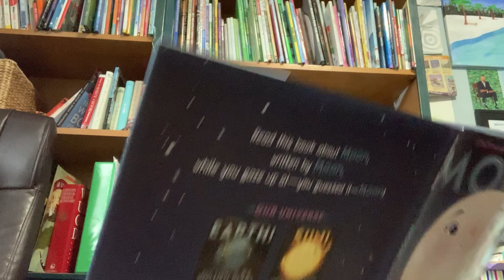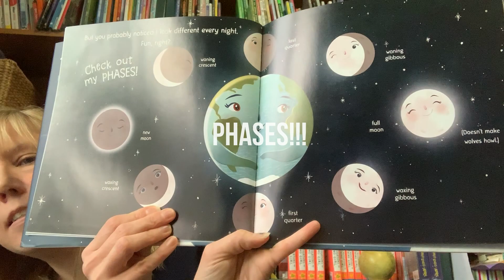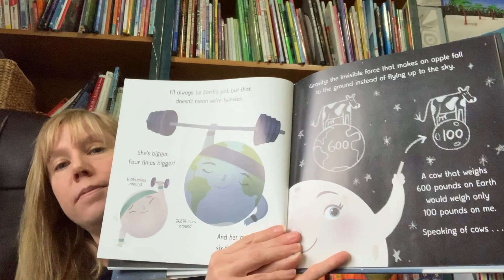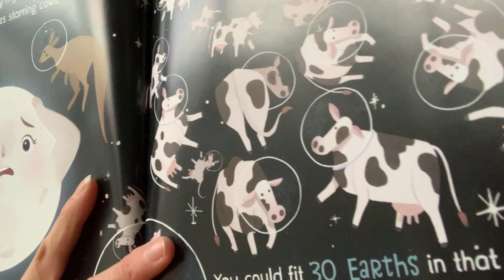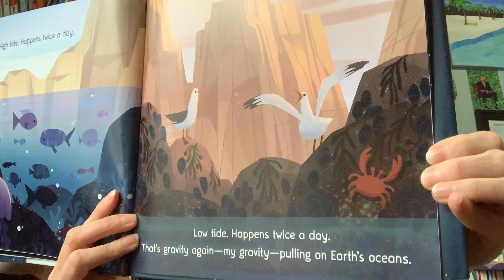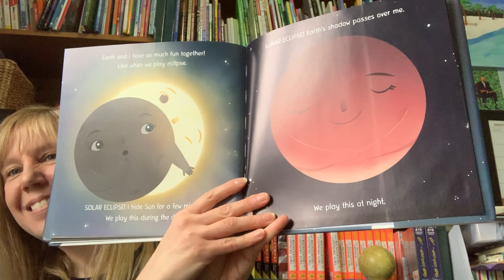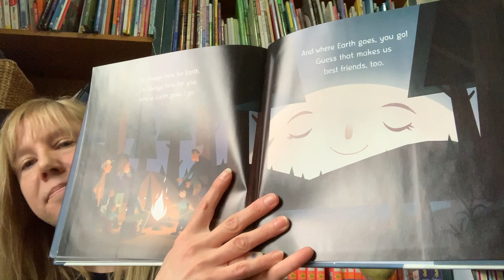World Read Aloud Day - MOON! EARTH'S BEST FRIEND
In honor of WRAD, I read my picture book Moon! Earth's Best Friend